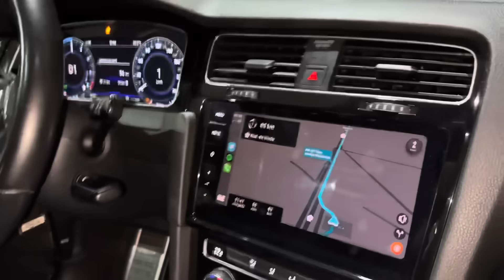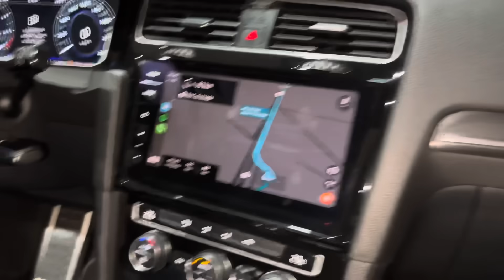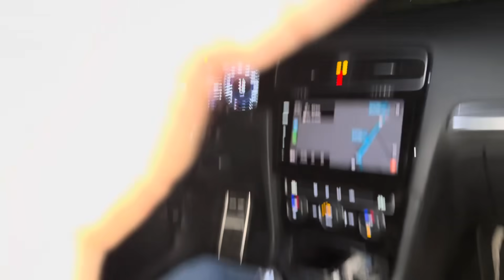GOLF FICOU NA BASE DA PRF - ENQUADRO VOLTANDO DO PARAGUAI